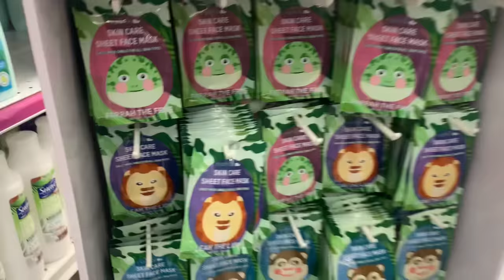ORDERING WHAT THE PERSON IN FRONT OF US ORDERS/ Vlogmas day 11🎄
THANK YOU GUYS FOR 42k BADBISHES❤️ WELCOME TO THE FAMILY🥰

Hope you guys enjoyed Vlogmas day 11! 🎅🏽
But I hope i get to post all 25 days of this month if I don’t i’m sorry besties but I will post as much as I can🥰 ! Looking forward to filming more this month ! 😈